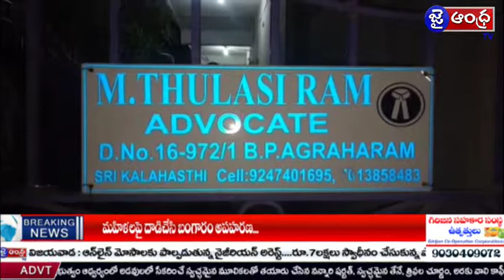శ్రీకాళహస్తి లో న్యాయవాది తులసీరామ్ ఇంటిపై గుర్తు తెలియని వ్యక్తులు...